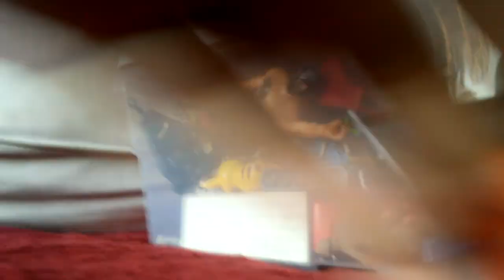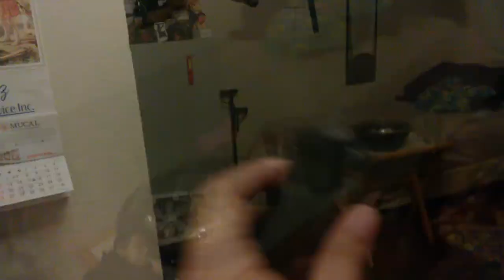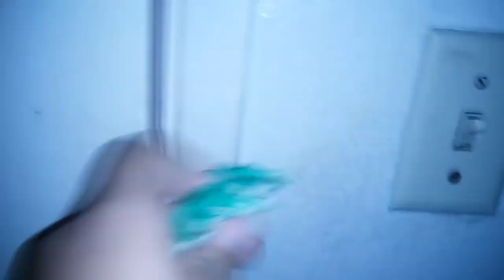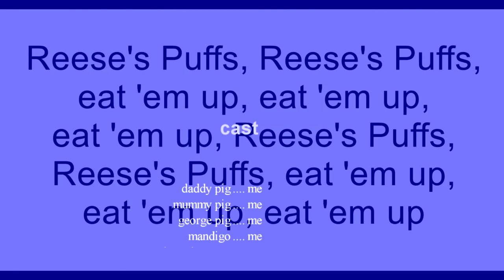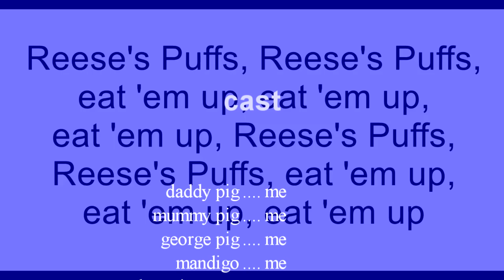halloween nights in bird city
happy halloween to fans of louiehinoja
this is a meme#louiehinoja
new louie hinoja episode on wednesday and saturdays  8:00/7c  pacific daylight time